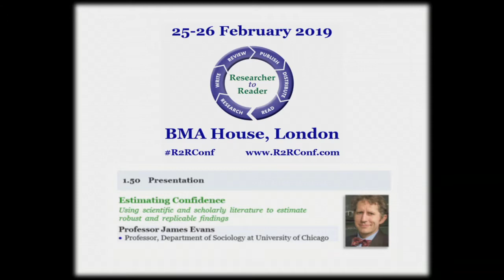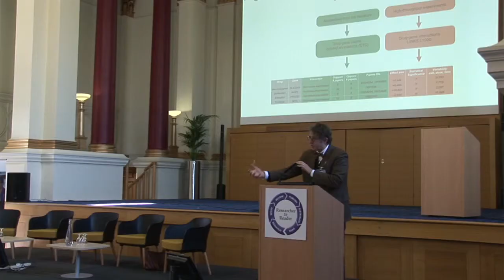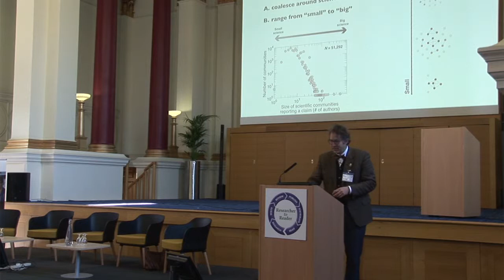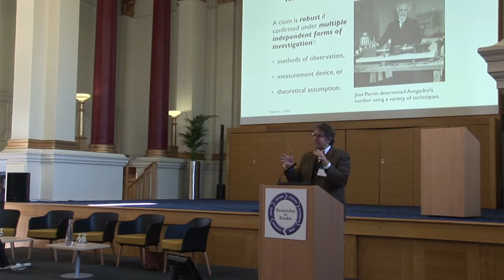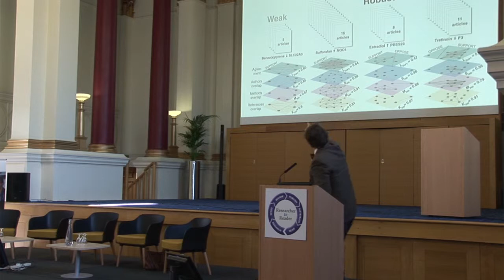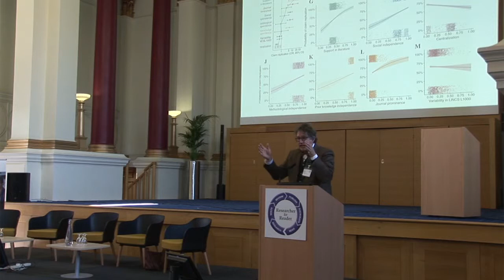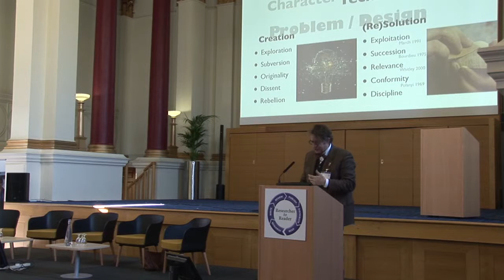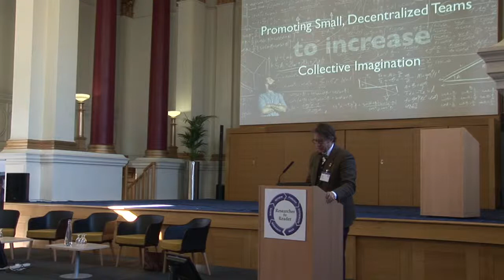R2R 2019 - 09 - Confidence - Evans